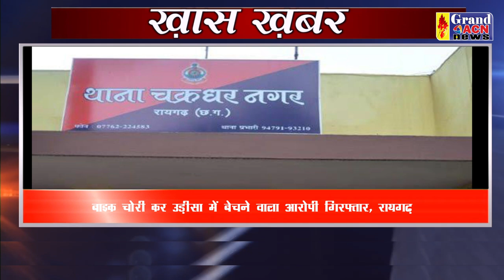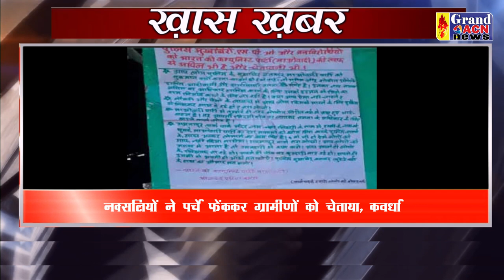KHAS KHABAR 14 FEB 2023 GRAND ACN NEWS BHILAI